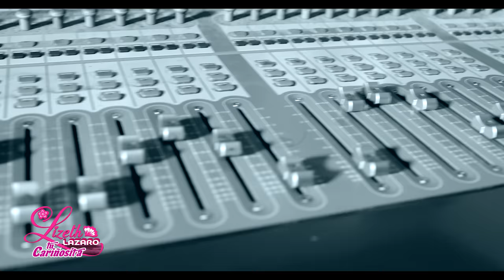LIZETH LAZARO FT NESTOR VILLANUEVA♫ LIBRE Y SOLTERITA ♫ VIDEO CLIP OFICIAL 2023 - 4K ™✔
Danny Producciones presenta esta Primicia 2023 titulada : "Libre y Solterita  " en video clip en la Voz de tu " Cariñosita del Folklore " LIZETH LAZARO y NESTOR VILLANUEVA uniendo voces el folklore y la cumbia para el  Peru y del Mundo.

Artista : Lizeth Lázaro FT Nestor Villanueva
Tema: Libre  solterita y sin nadie
-Autor: Leo Dan & Dno Ramos
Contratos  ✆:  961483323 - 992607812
Productora :Danny Producciones del Peru S.A.C.
Edicion y Posproducciones : Fiorela Fernandez

Contratos para filmacion: 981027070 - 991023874 /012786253
Gerente General:Luis Alberto Cribillero Pomiano

Dirigido por: Luis Alberto Cribillero Pomiano -Danny Producciones

Edicion y Postproduccion:  Fiorela Fernandez